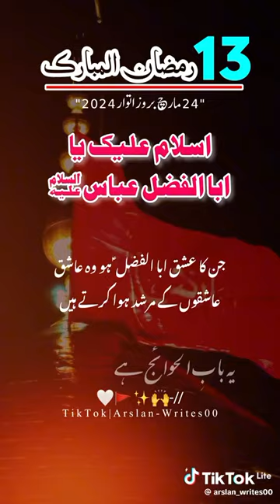islamic trending hearttouching trendingshorts